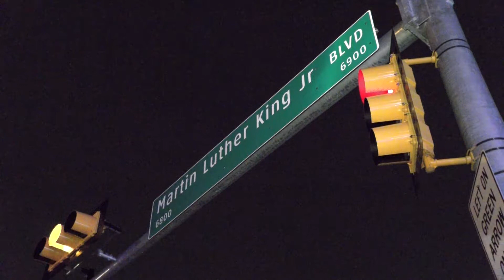MLK Drive-By Shooting Houston, TX